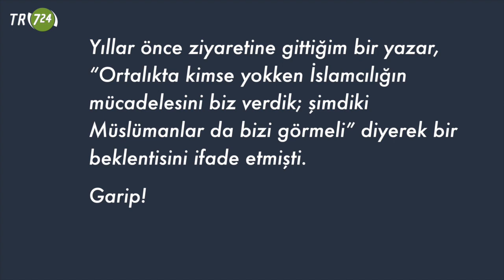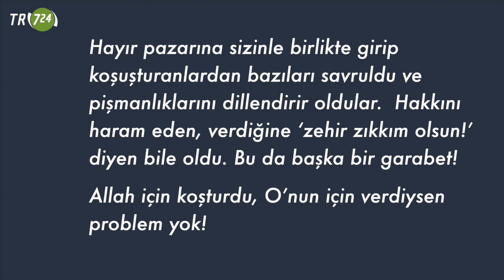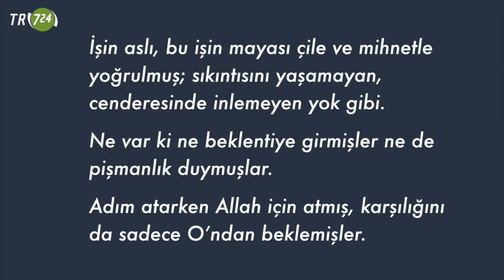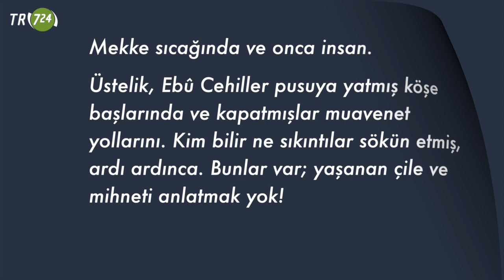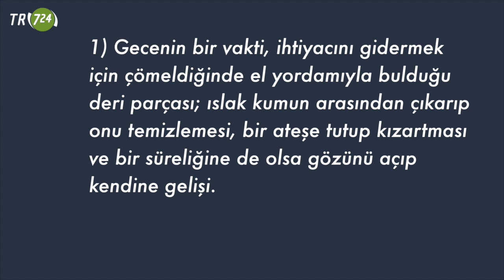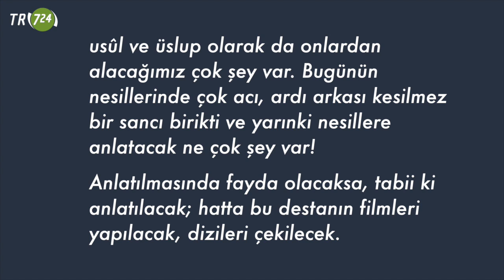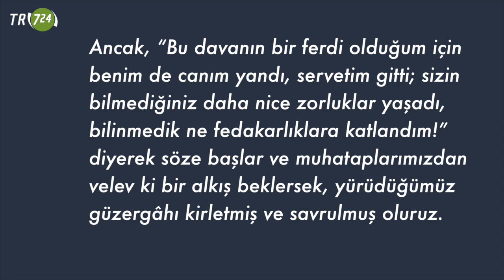Bugünler de geçecek [Reşit Haylamaz]